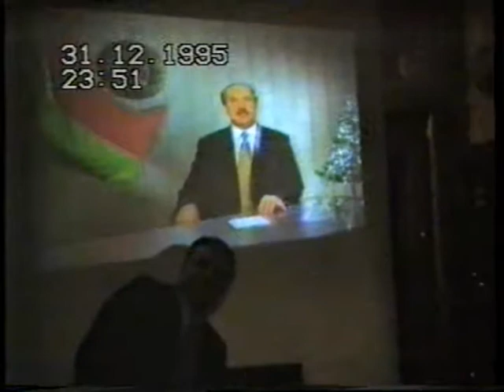TECH 1996 встреча Нового года